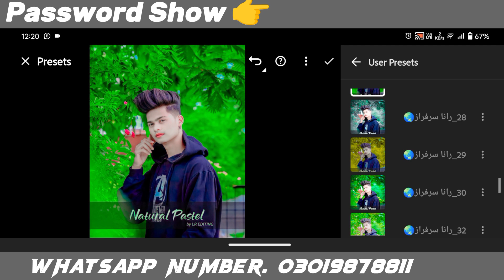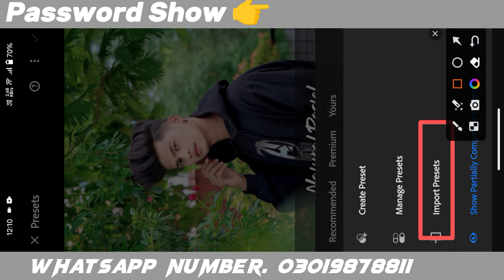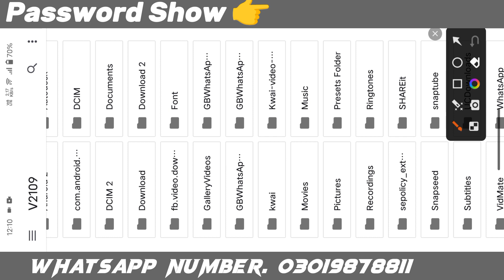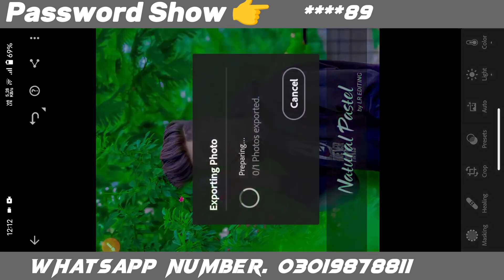Top 200+ XMP Lightroom Presets 2023 || Deepak Creations Presets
lightroom presets
new xmp presets lightroom mobile
xmp presets lightroom mobile 2022
nsb pictures lightroom presets top 10
alfaz editing lightroom presets
2500 presets
lightroom presets
lightroom
lightroom mobile tutorial
lightroom mobile
mobile
lightroom mobile presets
how to lightroom presets
orange presets lightroon mobile rk editing
orange presets lightroon mobile
orange presets lightroon mobile free
lightroom editing,colour